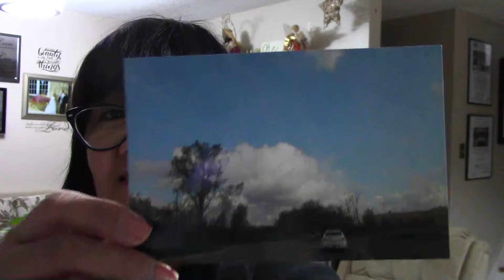LIKE A GARDEN IN EARLY SPRING poem devotional by ILMA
January 23
The Sovereign Lord will show his justice to the nations of the world. Everyone will praise him! His righteousness will be like a garden in early spring, with plants springing up everywhere. – Isaiah 61: 8(NLT)
LIKE A GARDEN IN EARLY SPRING
God’s righteousness is like a garden in early spring
Like plants springing up everywhere, his goodness will be seen
The Sovereign Lord will show his justice to all nations
He will protect all his people from all kinds of temptations.
The Lord is like a gardener who sows his seeds on the ground
His words water each seed so fruits of his Spirit can be found
Praise the Lord for his love, provision and faithfulness
Devote your life to him and you will harvest righteousness.
I love flowers, plants, trees and gardens. When I moved to Canada from the Philippines, my visual and smell senses were heightened by the variety of colors and scents from God’s wonderful creation. When I migrated to Canada, I had to give away plants that I tended for 15 years back in the Philippines and these people I handed them down to were so grateful. Now that I am surrounded by much gardens and vast landscapes of various plants, flowers and trees, I thank the Lord for such blessings. God’s righteousness is likened to a garden in early spring. It fills the earth with all of his goodness.
PRAYER
Lord, thank you for your goodness that is everywhere in your creation.
REFLECTION
What can stop us from experiencing God’s righteousness and missing it?